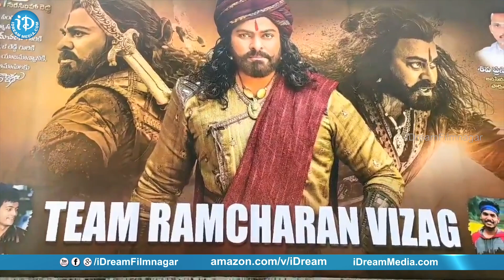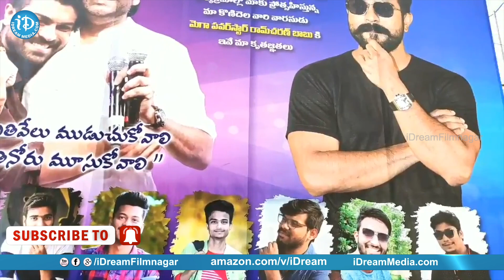Mega Power Star Ram Charan Craze For Sye Raa Movie Promotions || iDream FIlmnagar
Watch Ram Charan Craze Fans For Sye Raa Movie Promotions.